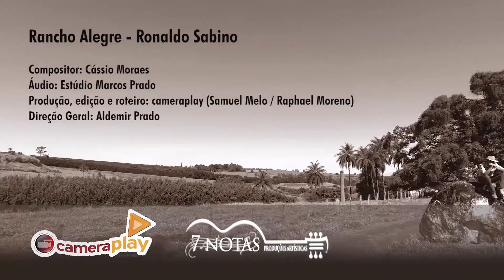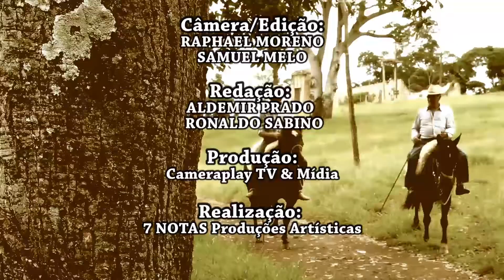Prog Prosa, Café e Viola n 393 Parte 02 Juliano Reis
Prosa, Café e Viola, programa sertanejo no ar desde setembro de 2009, produzido na cidade de Franca - SP
Ronaldo Sabino recebe o cantor Juliano Reis, da cidade Coromandel, MG.
Direção: Aldemir Prado (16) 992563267